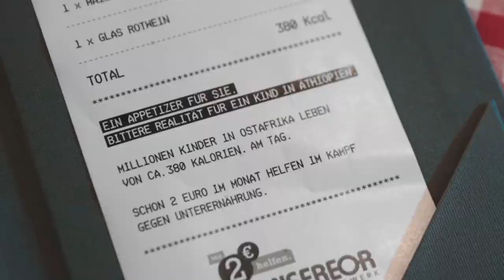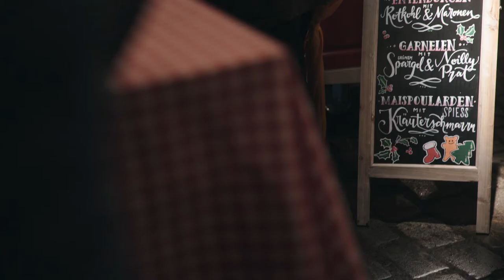"Misereor Micro Meals" Casefilm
MAX-Award 2018: Kampagne "Misereor Micro Meals" von Kolle Rebbe im Auftrag des Bischöflichen Hilfswerks MISEREOR e. V.